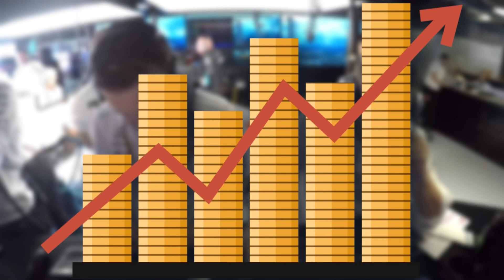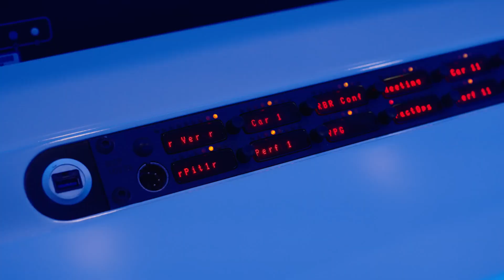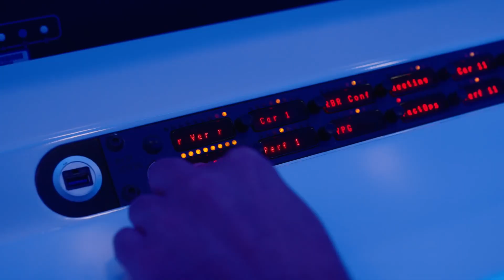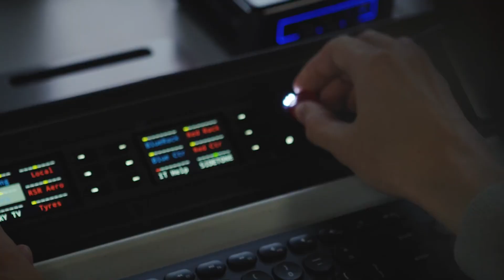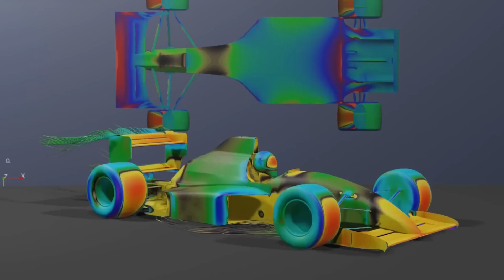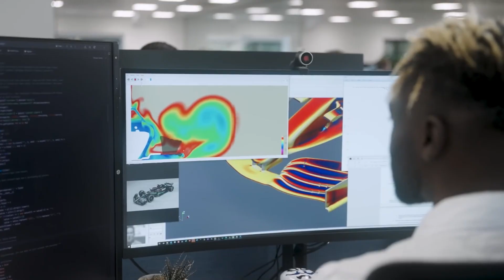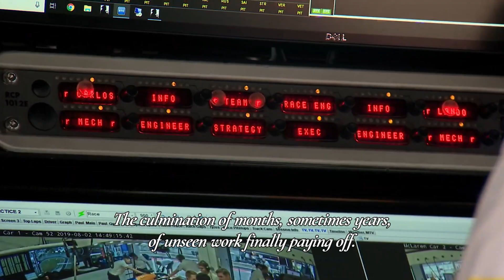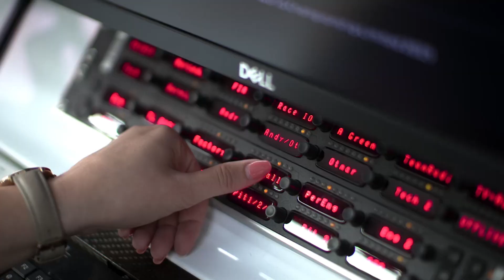F1 Engineers Explained: The Real Brains Behind the Wheel!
You see the trophies. You see the glory. You see drivers pulling off superhuman saves at 200 miles per hour. But here’s the real plot twist: Formula 1’s greatest heroes aren’t always behind the wheel.

Meet the engineers — the brains behind the beasts. These men and women design, build, strategize, and literally talk drivers through every second of a race, while staying calmer than a yoga instructor on vacation. They predict weather changes before a single cloud appears, juggle thousands of data points in real time, and calculate tire strategies faster than you can say “box, box, box.”

In this video, we’re ripping the carbon-fiber covers off F1 to reveal how these masterminds:

✅ Fine-tune a car down to fractions of a millimeter
✅ Keep a million-dollar machine alive under insane stress
✅ Make pit calls in split-seconds that can win — or lose — championships
✅ Work under pressure that would turn mere mortals into mush

From the Race Engineer — the voice in a driver’s ear — to the Strategy Engineer, playing 4D chess while 20 missiles scream around a circuit, to the design wizards crafting perfection in a wind tunnel, F1 engineering is a true gladiator sport for the mind.

You’ll never see the sport the same way again once you discover how these unsung heroes transform raw talent into unstoppable victory.

00:00 – Intro: The Secret Brains of F1
01:38 – The Calm in the Chaos: Race Engineers
03:50 – The Data Whisperers: Performance & Strategy Engineers
06:34 – The Silent Sentinels: Design, Aero & Power Unit Geniuses
9:37 – Mental Fortitude: The Ultimate F1 Pressure Test
10:58 – Why Engineering Really Wins the Race